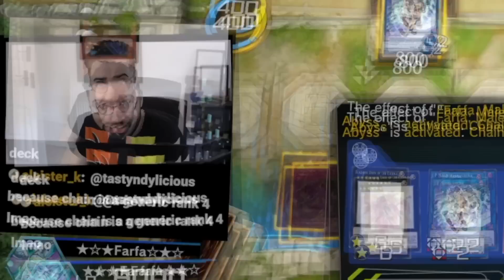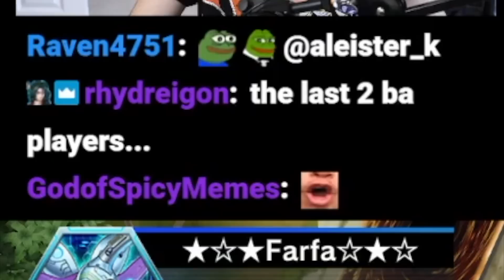I DUELED THE STRONGEST OCG BURNING ABYSS PLAYER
Buy cards with my TCGPlayer link!